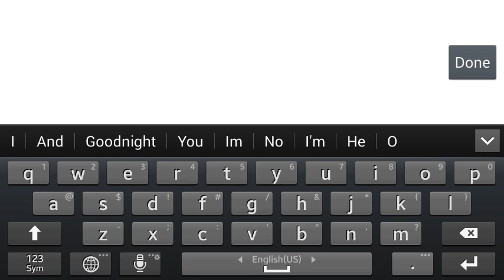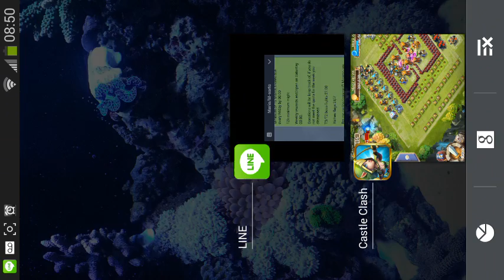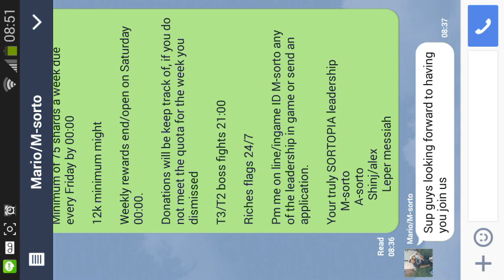Join Sortopia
Minimum of 75 shards a week due every Friday by 00:00

12k minimum might

Weekly rewards end/open on Saturday 00:00.

Donations will be keep track of, if you do not meet the quota for the week you dis